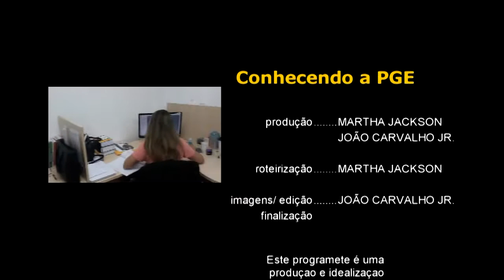Conhecendo a PGE: Assessoria Especial (Temporada 1, Programa 3)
Programete "Conhecendo a PGE". Uma produção da assessoria de comunicação da Procuradoria Geral do Estado do Maranhão (PGE/MA).
Este é o terceiro vídeo, onde a procuradora chefe da Assessoria Especial do Gabinete do Procurador Geral do Estado, Lorena Duailibe, fala sobre os trabalhos do setor.